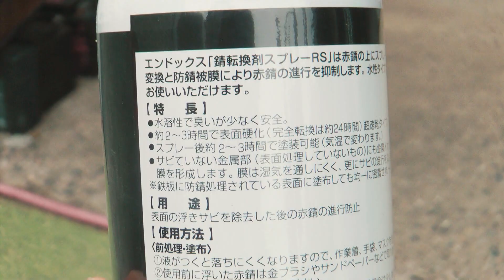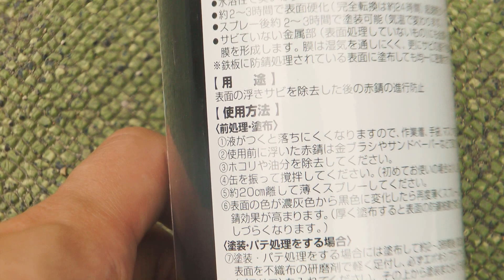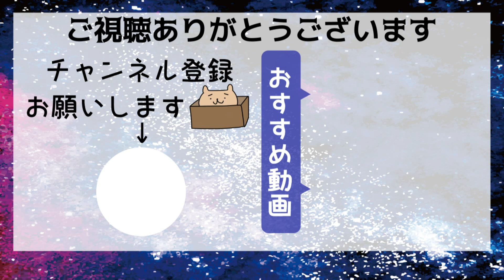人気の錆転換剤RSスプレーを購入しました！【赤錆→→黒錆】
アルファードのマフラーのハンガーが錆びていたので、錆転換剤を塗りました！

この前使った「サビキラー」ではなく、今回はスプレータイプの錆転換剤を使いました◎

整備工場や現場仕事でもよく使われている人気商品で、以前から気になっていたので試してみようと購入してみました！
また経過報告も出来たらと思っています☆

ENDOX エンドックス 80038 錆転換剤RSスプレー